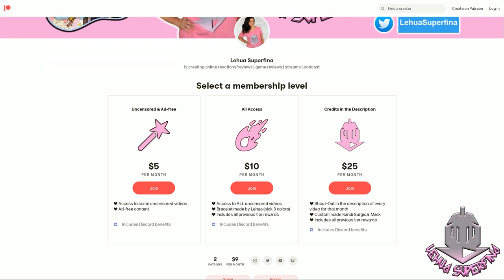Ascendance of a Bookworm season 3 episode 1 | REACTION | Metal Letters and Ink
Ascendance of a Bookworm Season 3 episode 1
Anime REACTION

Ascendance of a Bookworm Season 3 episode 1: Prepping for winter when Myne has to stay at the temple away from her family while at the same time Myne also makes plans to mass produce books with printed letters AND dealing with the Ink Guild.

SYNOPSIS:
Ascendance of a Bookworm Season 3
"When she woke up, she was in a parallel world...

Avid bookworm and college student Motosu Urano ends up dying in an unforeseen accident. This came right after the news that she would finally be able to work as a librarian like she had always dreamed of.

When she regained consciousness, she was reborn as Myne, the daughter of a poor soldier. She was in the town of Ehrenfest, a town that existed in a parallel world and had a harsh class system where the magic-wielding nobles ruled supreme. But Myne doesn't really let that get to her. After all, as long as she had books, she didn't really need anything else.

However, this world had a very low literacy rate and no real way of printing books, so books were scarce and belonged only to the nobles. They were completely out of reach for the daughter of some poor soldier. But that doesn't stop Myne from wanting to read books, so she makes a decision...

"If there aren't any books, I'll just create some."

Myne might not have energy or money, but she has an endless amount of knowledge from all the books she read in her previous life. Will Myne actually be able to make some books? Myne's adventure to create books starts now."

TIMESTAMPS
Opening 00:00
Reaction 00:33
Review 21:12